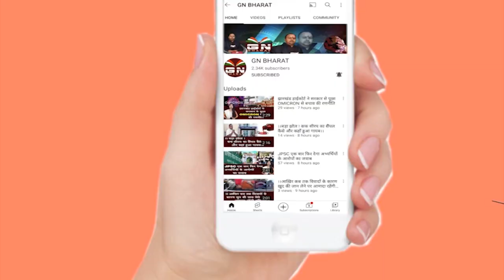Gumla || किरणमाला बड़ा ने अपने प्रतिद्वंदी से 1642 मतों से जीत दर्ज की